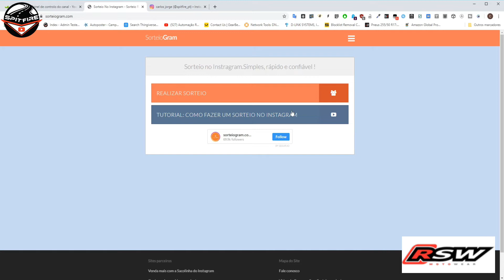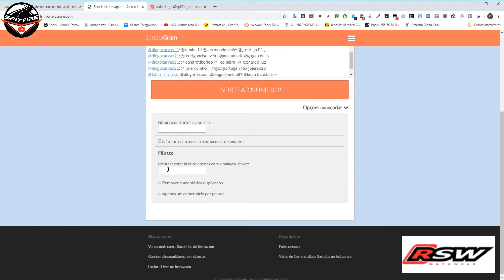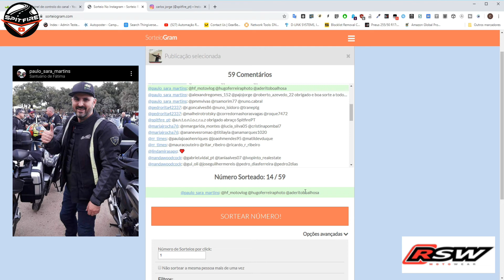VENCEDOR do Giveaway - RSW N2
É com todo o gosto que da-mos os parabens ao Paulo Martins por ser o grande vencedor desde excelente casaco da RSW e do primeiro giveaway do canal.

Agradecemos o apoio da RSW Motowear.